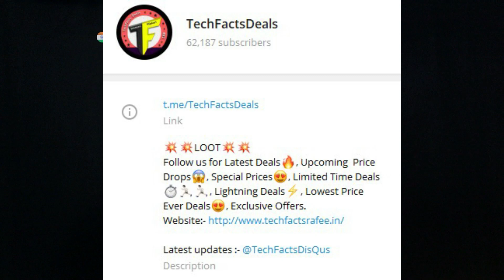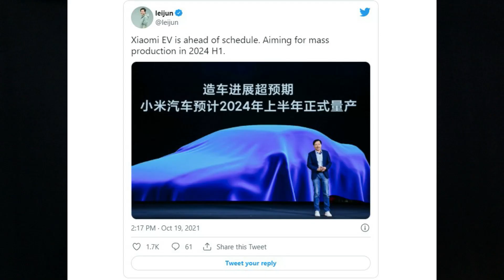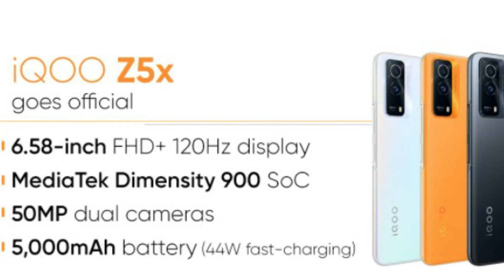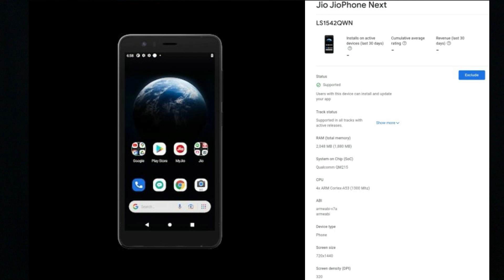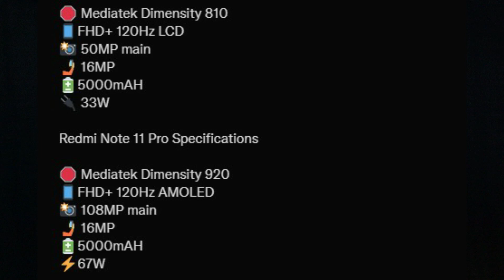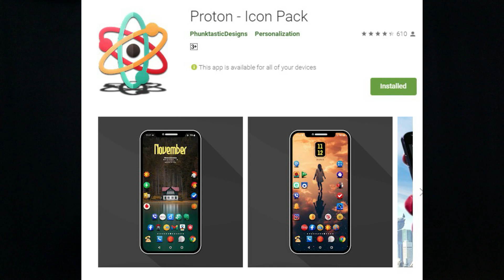TFT#875 - FREE 80₹🔥🔥|| Breaking : JioPhone NEXT Sale, Redmi Note 11 Series Launch DATE, POCO M4 Pro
(No Pressure)

❤️❤️ My Gear❤️❤️

📌Camera

📌Microphones

📌Tripod

📌Laptop(Editing)

❤️❤️ With Love..TechFactsRafee ❤️❤️